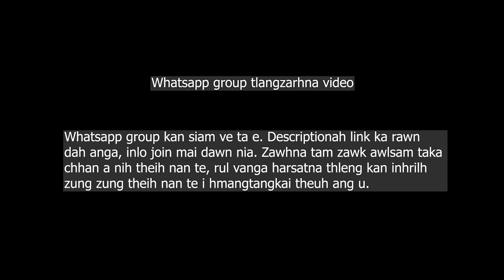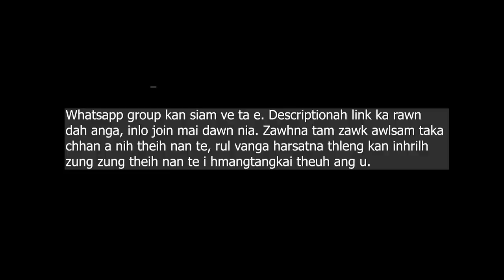Rulphusin leh Hlaite Whatsapp group tlangzarhna video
Whatsapp group link kan lo dah e. A duh tan inthlahrung hauh loa join theih a ni e.